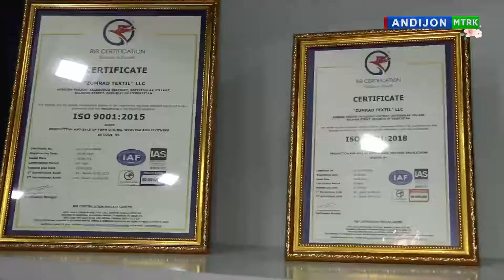ISLOHOTLAR AMALDA ANDIJON